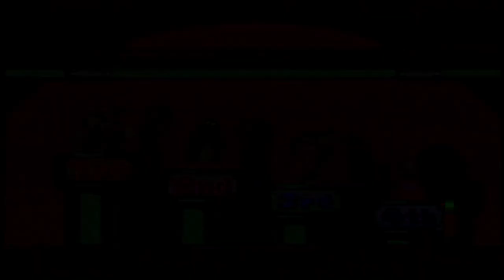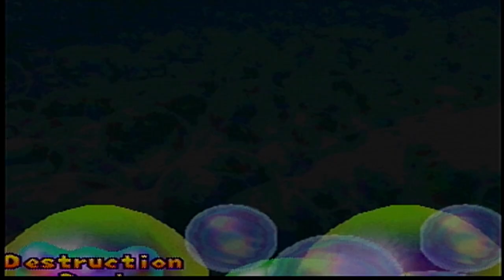I DON'T LIKE BROCCOLI MUM | MARIO PARTY 2 EP. 1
I spent 2 and a half hours troubleshooting rendering issues for this episode so if you don't enjoy it I will self immolate.

Lonely64 is:
Kaleb Holm

Jake Spanier
Music YT:  @Phase Meridian